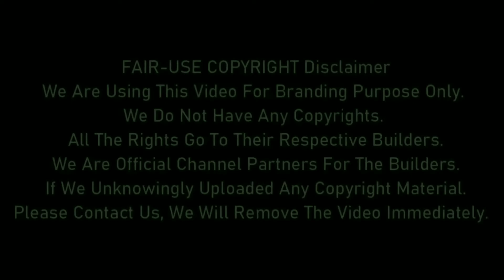Prestige Jasdan Classic Byculla | Prestige Jasdan Classic Mumbai | Prestige Jasdan Classic Review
Set In Two 45 Storey Towers, Prestige Jasdan Classic Presents Uber Luxury Homes Of An Unprecedented Quality. Homes That Are Made To Match Your Tastes, Your Standards, And Your Expectations.

Relax On The Sprawling Balcony Deck And Feast Your Eyes On Magnificent Views Of Mahalaxmi Racecourse And The Arabian Sea On The West And The Eastern Harbor On The East.

Prestige Jasdan Classic Offers You A Range Of Home Sizes And Typologies, So Your Home Fits Your Lifestyle Like A Glove.

EAST TOWER - Located To The East, Offering Two-Bed And Three-Bed Homes, With Just Four Homes Per Floor.

WEST TOWER - Located To The West, Comprising Three-Bed And Four-Bed Homes, With A Separate Room And Entrance For Your Maid, And Just Two Homes Per Floor.

Located On NM Joshi Marg In The Well-Developed South Mumbai Neighbourhood Of Byculla West, Prestige Jasdan Classic Places You Within Ready Reach Of Everything You Need To Lead The Lifestyle That You Aspire To. The Western And Central Lines Are Within Walking Distance Putting The Whole Of Mumbai Within Ready Reach